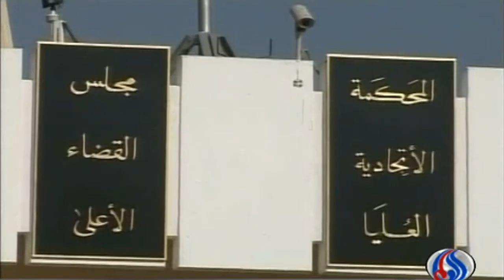تحت الضوء-العراق بين الإرهاب وتسييس الأمن 10-1-2012